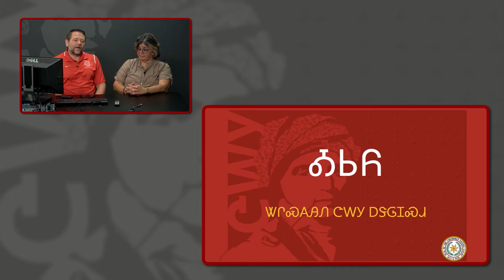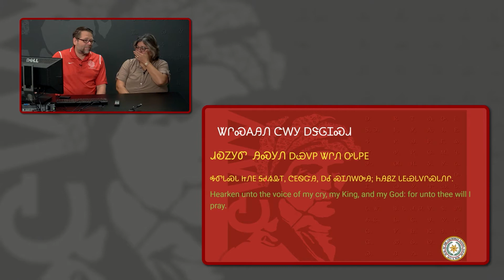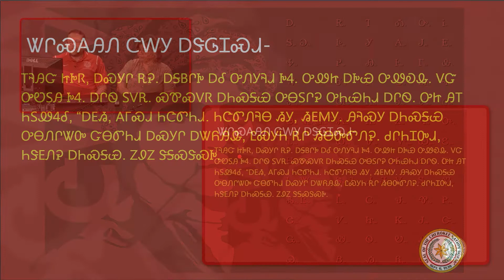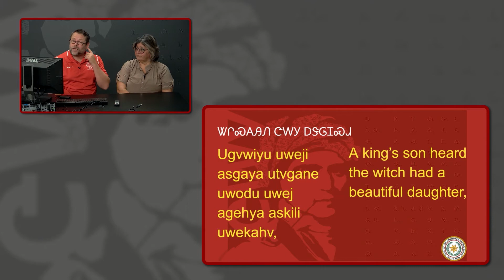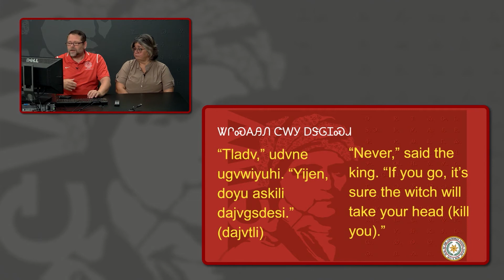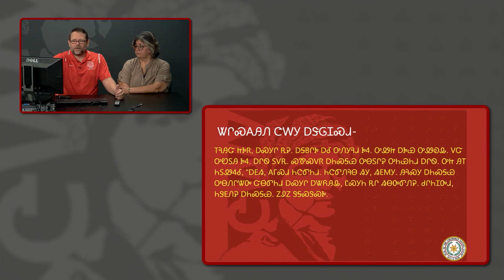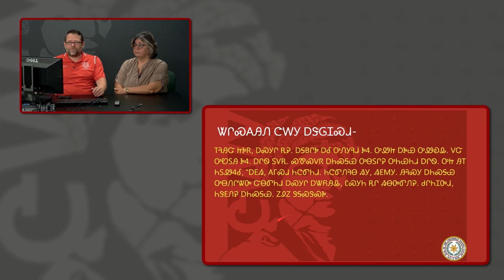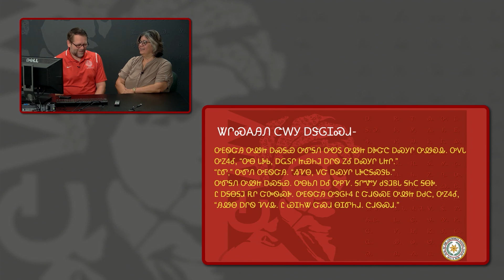Cherokee 2: Lesson 20